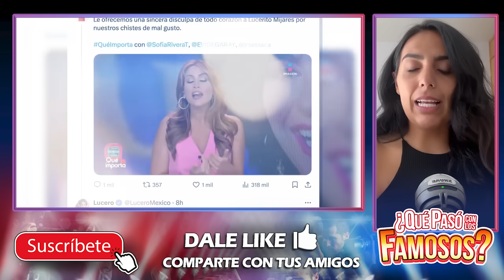¡VAN A PAGAR CARO! SOFIA RIVERA Y EDUARDO VIDEGARAY SIN EMPLEO POR H0CIC0NES ¡LES LLEGÓ EL KARMA!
Amikooos resulta que fueron obligados, ya se pasaron de la raya estos señores irrespetuosos

Toda la información vertida en este vídeo tiene el único objetivo de entretenimiento, nada de este vídeo debería considerarse información oficial.